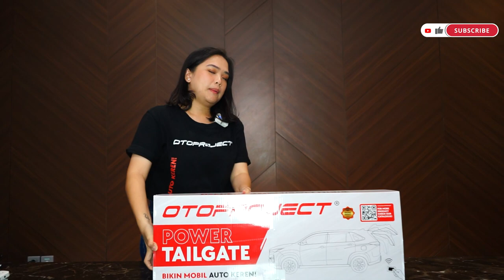Raize Power Tailgate - Tutorial, Review & Unboxing